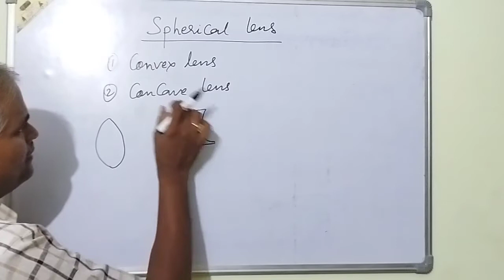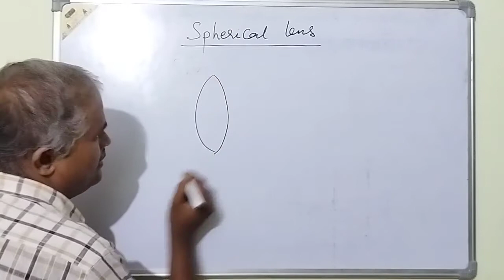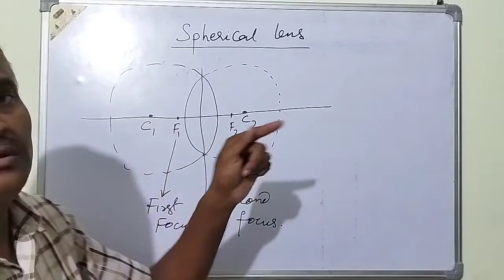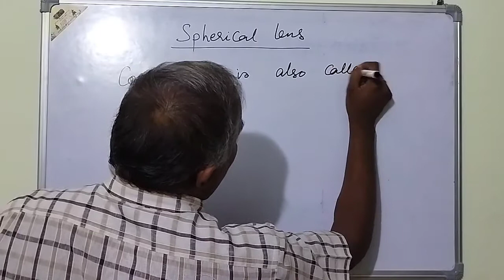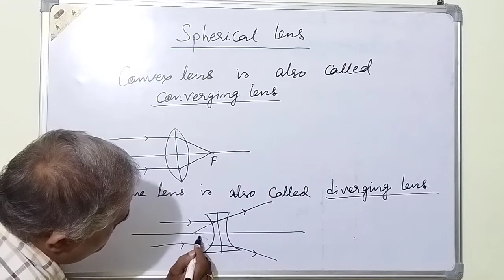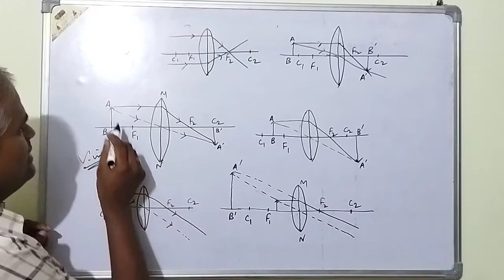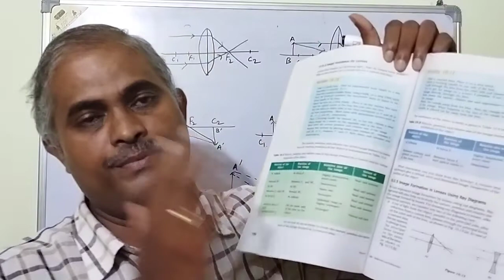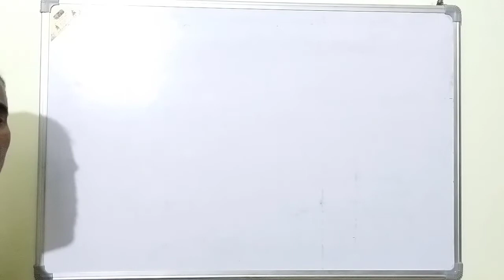Light #5 concepts and deep knowledge of Spherical lens class 10th important for board competition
Light #4 concepts and deep knowledge of Spherical lens class 10th important for board competition
Light #4 Spherical mirrors and it's property concave and convex image formation by spherical mirrors

vidyalaya,bhoutik vigyan,Electric static class,Electricity class 12th,IIt electrostatic,G image,JEE MAINS,JEE PHYSICS,JEE ADVANCE,@ADVANCE LEVEL CONCEPT,#PROPERTY OF CHARGE,Chat distribution,
Reflection of light is the phenomenon of bouncing back of light in the same medium on striking the surface of any object. The two laws of reflection are: (i) the incident ray, the reflected ray and the normal (at the point of incidence), all lie in the same plane.
 surface at the same angle as it hits the surface
A curved mirror is a mirror with a curved reflecting surface. The surface may be either convex or concave. Most curved mirrors have surfaces that are shaped like part of a sphere, but other shapes are sometimes used in optical devices. 1/f= 1/u + 1/v. This equation is referred to as the mirror formula. The formula holds for both concave and convex mirrors.Concave mirrors can produce both real and virtual images; they can be upright (if virtual) or inverted (if real); they can be behind the mirror (if virtual) or in front of the mirror (if real); they can also be enlarged, reduced, or the same size as object.
There are two kinds of spherical mirrors, concave and convex. The focal point (F) of a concave mirror is the point at which a parallel beam of light is "focussed" after reflection in the mirror.
...Curved mirrors have a variety of forms, two most common types are convex and concave. A convex mirror has a surface that cal mirror, the optical axis passes through the mirror's center of curvature and the mirror's vertex, as shown in (Figure). A spherical mirror is formed by cutting out a piece of a sphere and silvering either the inside or outside surface.Concave mirrors can produce both real and virtual images; they can be upright (if virtual) or inverted (if real); they can be behind the mirror (if virtual) or in front of the mirror (if real); they can also be enlarged, reduced, or the same size as object.
...object.